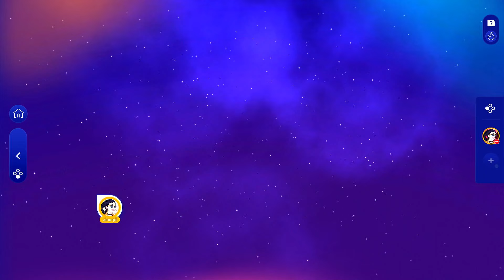Just Dance 2025 Edition - Party In The U.S.A by Miley Cyrus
Let's play Just Dance 2025 via JD Minus [ONLINE]!